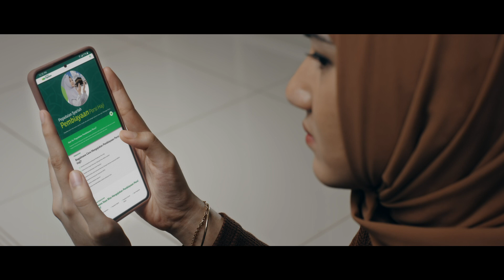Mini Series Ramadhan BisaLebih | Episode 3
Momen fitri akan lebih berbagi jika kita BisaBebih berbagi, simak akhir kisah perjalan Intan dalam memberi peran untuk berbagi kebahagiaan di hari kemenangan